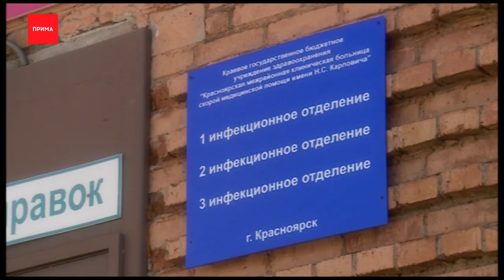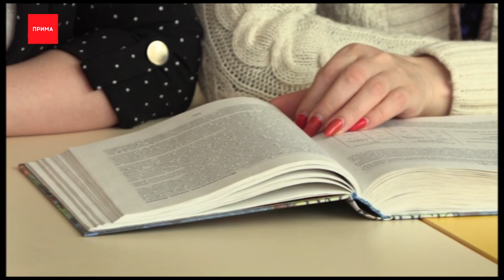Дневник коронавируса: что сейчас?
Еще 30 человек изолировали в БСМП. Эти люди контактировали с больными коронавирусом, их анализы уже направлены в новосибирский центр «Вектор». В России со вчерашнего дня выявили еще 10 инфицированных и теперь их 209 человек. Смотрите хроники коронавируса в миллионнике.

Вместо добро пожаловать строгое предупреждение. Пассажиров иностранных рейсов прилетевших в Красноярск теперь встречают так.
С 19-го марта Таиланд вошёл в список стран с неблагоприятной эпидемиологической обстановкой. Оттуда накануне вечером в Красноярск прибыли одновременно около 800 пассажиров. Температуру у каждого замерили на борту. А в аэропорту люди должны были получить предписания о карантине, но заполняли бумаги всего три сотрудника Роспотребнадзора. За час они сумели обслужить только сто человек и бланки кончились. Разъярённая толпа туристов ринулась наружу.

В Роспотребнадзор говорят, выделить больше сотрудников они не в силах, людей не хватает. А сидеть на карантине туристам все равно придется. Справки им принесут домой.

Наталья Краснопеева, пресс-секретарь краевого Роспотребнадзора:
— Пассажиры, которые не получили постановление о самоизоляции, должны были оставить данные о месте своего пребывания, если такие данные не были оставлены у специалистов Роспотребнадзора, могут сообщить на телефон горячей линии, 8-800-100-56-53.

Еще сложнее красноярцам, которые застряли за границей. Для них строчки из песни «не летят туда сегодня самолеты» теперь реальность. Узбекистан полностью приостановил воздушное сообщение с другими странами. Рейсов из Европы в Россию мало, и билеты на них продаются по космическим ценам. Семейная пара из Красноярска уже 6 дней не может вылететь с испанского острова Тенерифе.

Екатерина Малинкина, туристка из Красноярска:
— Мы хотели выехать отсюда уже сразу, были на чемоданах, но когда мы обратились в авиакомпанию, билеты стоили уже 250-300 тысяч, у нас таких денег нет. В аэропорту получается там столько народу, что там инфекция, и мы сидим здесь в номере и пережидаем, всю информацию и не знаем что делать.

В самом Красноярске на самоизоляции находится уже 1120 человек, официально подтверждены 4 случая заражения коронавирусом. Под подозрением еще 30.

Алексей Подкорытов, заместитель председателя Правительства Красноярского края:
— В стационаре находится 30 человек с подозрением на это заболевание, будем надеяться, далеко не у всех, это близкие контакты, будет выявлено это заболевание, но ситуация двигается по нарастающей, так же как и во всей стране.

Чтобы избежать распространения вируса на удаленную работу переходят все больше компаний. Так «Россети Сибири» уже отправили по домам 1100 сотрудников. На удаленку с понедельника переходят офисные сотрудники телеканал «Прима». Не коснется это только съемочных бригад. А вот производители антисептиков по стране наоборот перешли на трехсменный, круглосуточный режим работы. По указанию Минпромторга страны торговые сети заполняют склады продуктами питания, чтобы избежать перебоев.

Денис Мантуров, министр промышленности и торговли Российской Федерации:
— Запасов продуктов питания достаточно как минимум на 2 месяца уже закупленных .

По своему с вирусом борются школьники, отправленные на досрочные каникулы. Учителя запустили физкультурный челлендж против коронавируса и бросили видео-вызов ученикам.